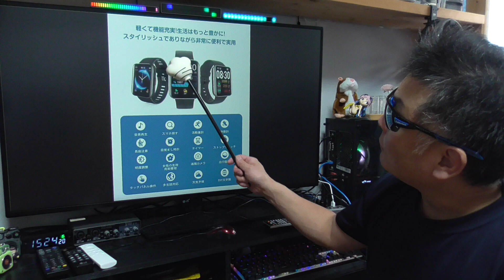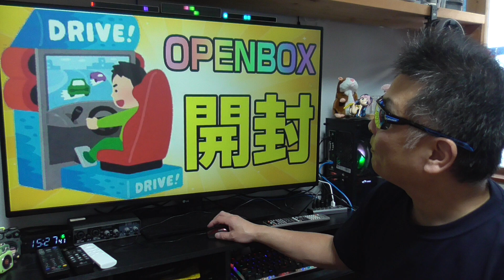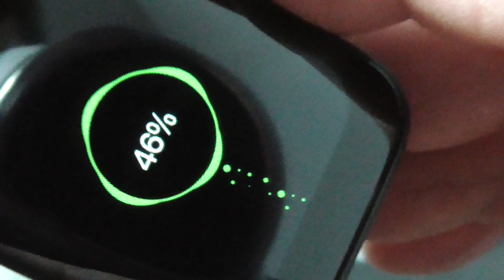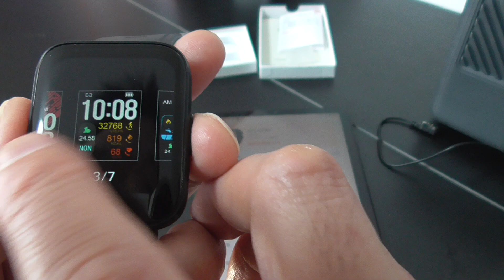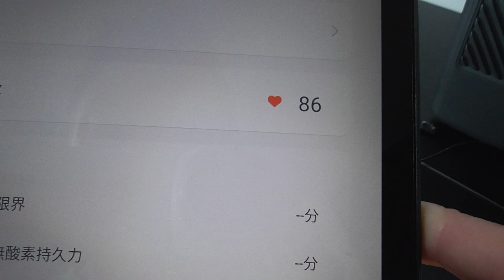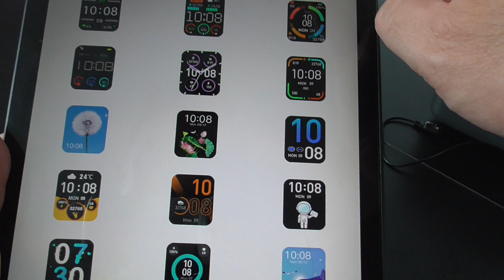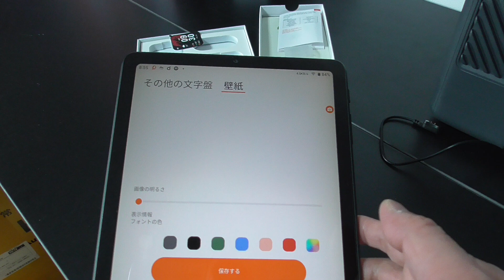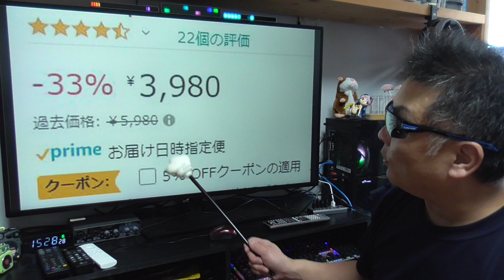KYLASIEN スマートウォッチ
販売店舗 : KYLASIEN
商品名称 : KYLASIEN スマートウォッチ
アマゾン

※おじいにプレゼントして頂ける場合はEメールタイプで
下記のビジネス用メルアド宛てにお願いします♪(^人^)

■お仕事依頼のメールアドレス

●楽天市場のお買い物
CEETOL 折り畳み式 遠近両用多焦点 老眼鏡

●視聴者（個人）様専用の連絡フォーム

データファイルはアップローダーをご利用下さい。
短縮アドレスに変換して下さい。